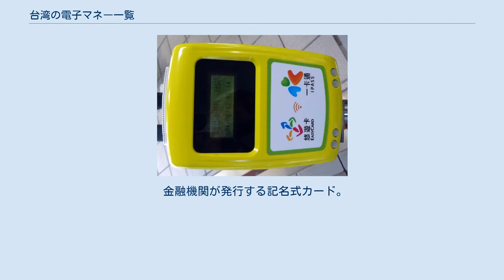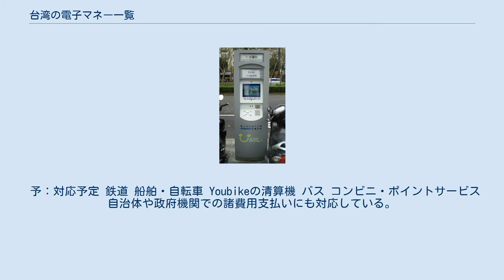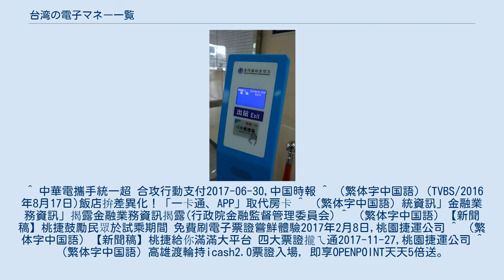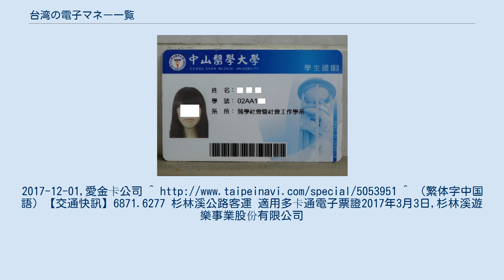台湾の電子マネー一覧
台湾の電子マネー一覧（たいわんのでんしマネーいちらん）は台湾で流通する電子マネーの種類と利用範囲、各種項目を分類した一覧である。
 交通機関利用時の利用法 悠遊卡 それぞれの発行母体が自社営業所や全国の小売店、鉄道駅、バスターミナルで発売している。
 日本のモバイルSuicaと違い、携帯端末にチップがついているのではなく、SIMカード（SWP-SIM）にNFCのチップがある。
従ってiPhone 7より古い世代のiPhoneでも利用できる。
 金融機関が発行する記名式カード。
オートチャージ機能があるほか、不定期にポイント付与のキャンペーンがある。
 地方政府が市民向けに発行する記名式カード。
特典内容・範囲は各県市によって異なる。
 中山医学大学学生証表面 同裏面 また、公務員証、入館証としても使われており、ルームキー（チェックアウト後は失効し、普通卡の機能だけが残る）として宿泊客に提供しているホテルも登場するなど、日本以上に多彩な用途で普及している。
 金融機関発行の聯名卡などは除外。
よってシェア合計は100にならない。
 2016年12月現在 台湾鉄路管理局の改札にある簡易リーダー 台鉄台北駅のオムロン製改札機の読み取り部 バス車内やかつての台北捷運駅に設置されている端末 中華電信のIC対応公衆電話 2017年12月現在。
 予：対応予定 鉄道 船舶・自転車 Youbikeの清算機 バス コンビニ・ポイントサービス 自治体や政府機関での諸費用支払いにも対応している。
 医療費の支払いが可能。
 ^ 中華電攜手統一超 合攻行動支付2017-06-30,中国時報 ^ （繁体字中国語）(TVBS/2016年8月17日)飯店拚差異化！「一卡通、APP」取代房卡 ^ （繁体字中国語）統資訊」金融業務資訊」揭露金融業務資訊揭露(行政院金融監督管理委員会) ^ （繁体字中国語）【新聞稿】桃捷鼓勵民眾於試乘期間 免費刷電子票證嘗鮮體驗2017年2月8日,桃園捷運公司 ^ （繁体字中国語）【新聞稿】桃捷給你滿滿大平台 四大票證攏ㄟ通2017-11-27,桃園捷運公司 ^ （繁体字中国語）高雄渡輪持icash2.0票證入場，即享OPENPOINT天天5倍送。
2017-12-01,愛金卡公司 ^ ^ （繁体字中国語）【交通快訊】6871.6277 杉林溪公路客運 適用多卡通電子票證2017年3月3日,杉林溪遊樂事業股份有限公司